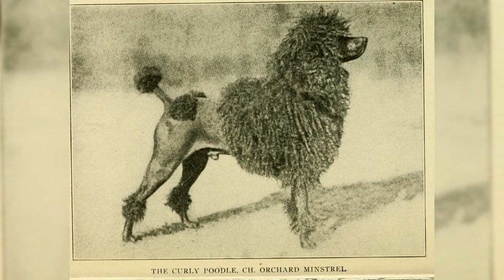Barbone razza canina. Pro e Contro, Prezzo, Come scegliere, Fatti, Cura, Storia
==►Il barboncino è noto per la sua intelligenza superiore e l'eccezionale capacità di apprendimento.

Il barboncino ha ottime capacità natatorie; la lana si adatta all'acqua e se lasciata crescere naturalmente diventerà dura.

Grover Cleveland possedeva un barboncino (anche se alcuni rapporti dicono che era un pechinese).

==►Thank you very much:
Grazie mille:

==►Hey! Supporta il canale con like, iscrizioni e commenti! ==►